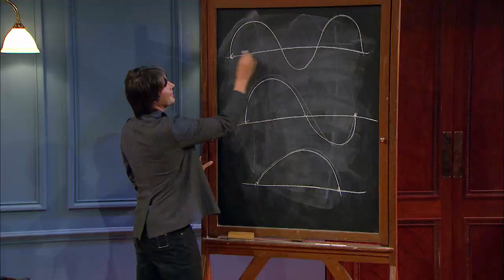Brian Cox: Touring Australia in 2013 - Tickets now on sale!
Touring Australia in 2013. Live on stage with host Adam Spencer.

Brian Cox is a phenomenon.

He is the UK's, and perhaps the world's, foremost communicator of all things scientific. His television programs are ground breaking -- Cox has the innate ability to make highly complex matters enormously entertaining and easy to contemplate. He is also a former rock star from the hit band D:Ream, who scored a UK number 1 hit in 1994 with the song 'Things Can Only Get Better'.

Live events conducted by Professor Brian Cox are a wonderment of an entirely new genre - his experiments, audience interactivity, stunning visuals and totally engaging manner leaves audiences enraptured, engaged, informed and occasionally besotted by him.

Brian Cox OBE is the "real deal" - a British particle physicist, a Royal Society University Research fellow. He works on the ATLAS experiment at the Large Hadron Collider at CERN, Switzerland and is a Professor at the University of Manchester. He is best known to the public as the presenter of a number of science programs for the BBC, boosting the popularity of subjects such as astronomy and physics. He has been described as the natural successor for BBC's scientific programming by both David Attenborough and the late Patrick Moore.